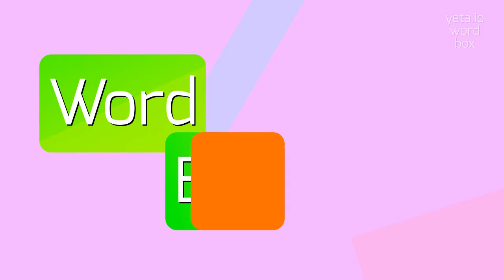How to say "exiguity"! (High Quality Voices)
Watch in this video how to say and pronounce "exiguity"!